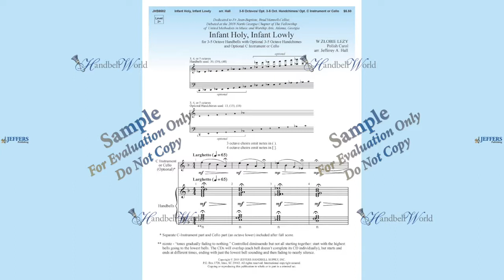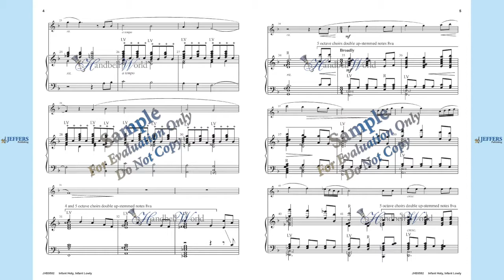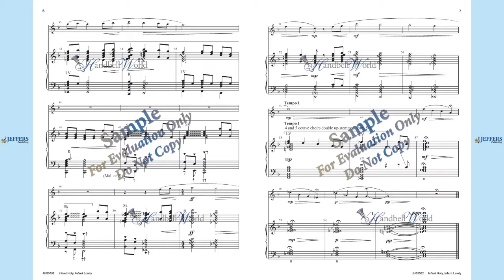Infant Holy, Infant Lowly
arr. Jefferey A. Hall

If your Christmas concert or service needs a quiet, reflective moment, then consider this beautiful and sweet setting of the traditional Christmas carol by Jefferey Hall. Consider adding a cello if possible. While optional, it adds so much to the mood and effectiveness of the work. Instrument parts included.

for more handbell music and handbell supplies.